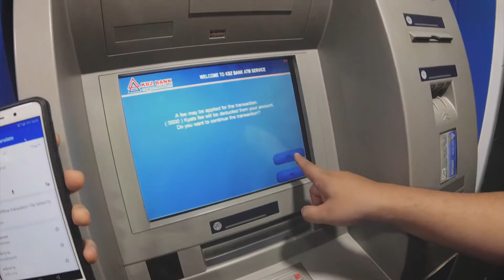โตแล้วไปไหนก็ได้ [เที่ยวพม่า มัน มัน มัน 2017] [Trailer]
เป็นการเที่ยวแบบปุปปับ ไม่มีแผนและไม่มันมีข้อมูลอะไรเลย
แค่คำว่า "อยาก" ก็จองปุปและไปเลย